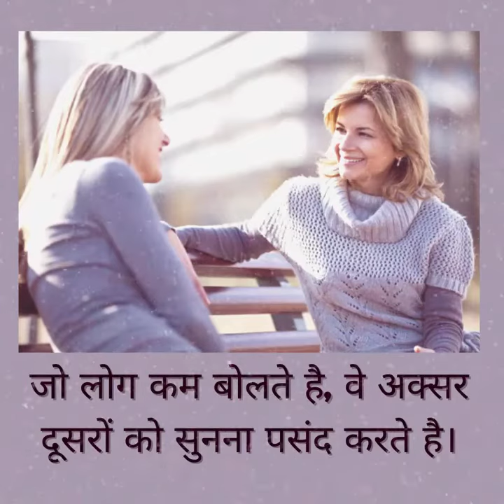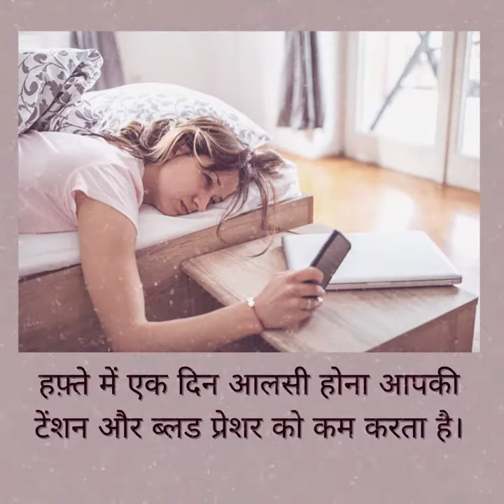psychology facts about human behavior,psychology facts about mind in hindi,psychology fact of life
psychology facts about mind in hindi,#
psychology facts of the day#Aakriti's creation